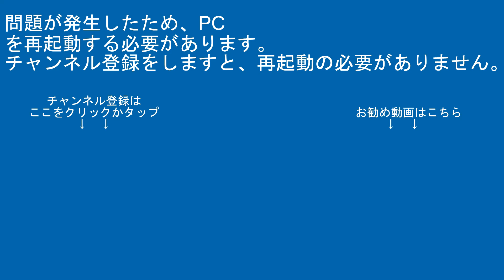鉄道模型製品紹介 グリーンマックス 東武鉄道50050型クレヨンしんちゃんラッピング電車(風間君デザイン)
【編集ｿﾌﾄ】
PlayMemories Home
ApowerMirror

【楽曲使用元】
魔王魂

00:00オープニング
00:35スタッフロール
00:45本編